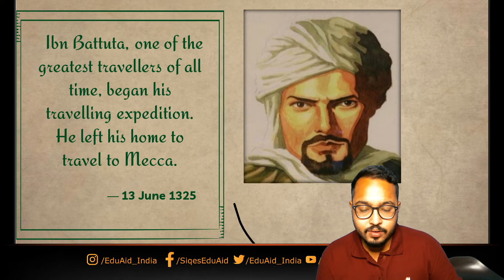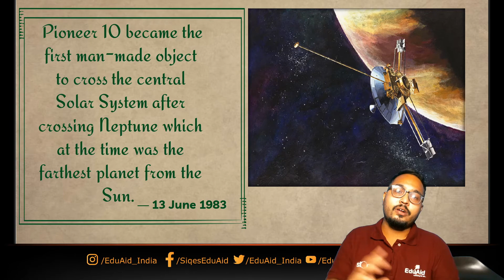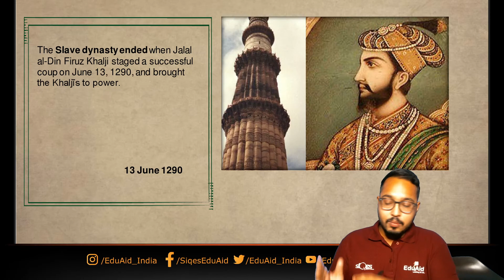When was the first official t20 match played? Who was Ibn Battuta? EduAid|Know the Day - 13th June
Highlights of the Day - 13 June, 2021

1290- Slave Dynasty ended

1325- Ibn Battuta began his expedition

1983- Pioneer 10 became the first man-made satellite to cross the Solar System.

2003- First official T20 match played.